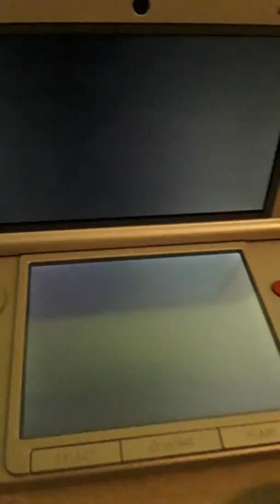Not Paying Attention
Can we get the shiny already? I'm getting a bit annoyed honestly. Check me out on my other social media & fanfiction:

Archive of Our Own: Wishmaker1028